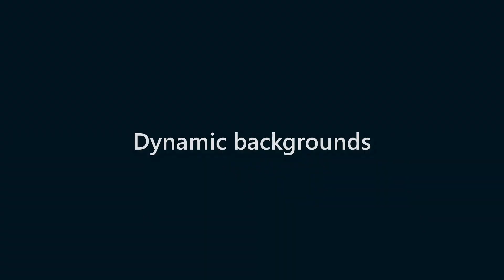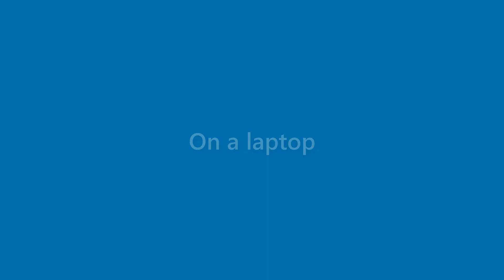Gerard Nash - appearance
Name Look - Gerard Nash - appearance. In this video we present "Gerard Nash" name look and feel in various scenarios.
This video will cover:
How does "Gerard Nash" look as a personal letterhead?
How does "Gerard Nash" look on a business card?
How does "Gerard Nash" look on a computer/laptop screen?
How does "Gerard Nash" look with different background colors?
How does "Gerard Nash" look with various fonts?